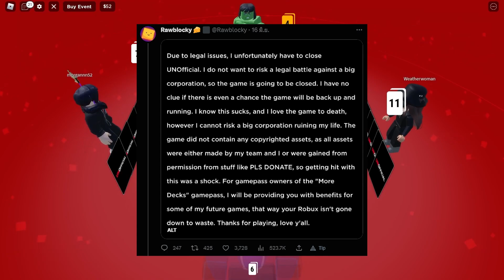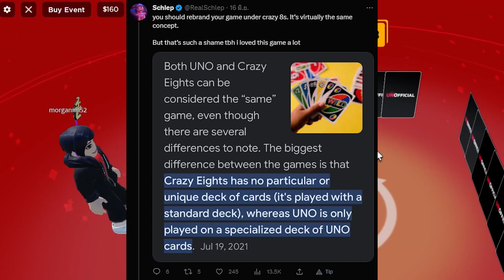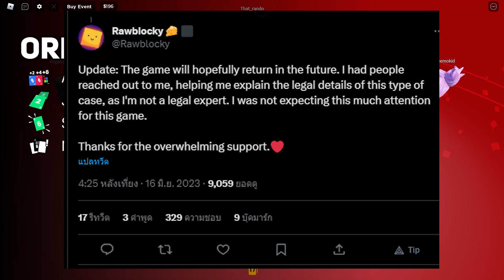UNOfficial แมพ UNO ชื่อดังใน ROBLOX ประกาศปิดตัวเกม!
👏🌟 สนับสนุนการทำคอนเท้นท์

"EasyDonate" ตัวเลือกดีสำหรับสตรีมเมอร์ที่ต้องการรับโดเนทแบบง่ายๆ ได้เงินเต็มจำนวน โดยไม่ต้องเสียค่าธรรมเมียมใดๆ 🚀

ใช้โค้ด "XAOM" รับส่วนลด 20% สำหรับการสมัครครั้งแรก 🎉

📸 Instagram สนใจติดต่อเรื่องงานกรุณาติดต่อทีมงาน